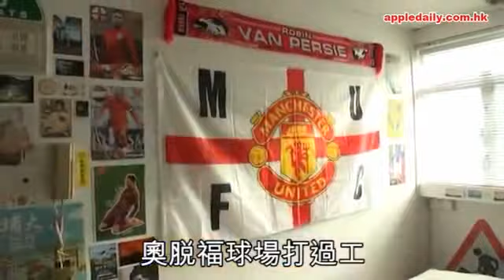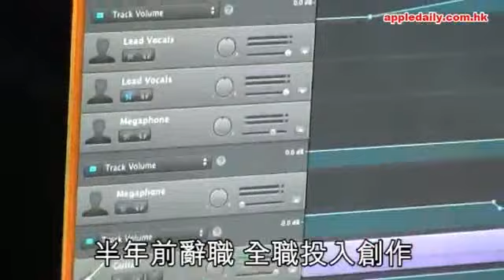【邊個話年青人不愛香港】英倫港仔唱盡香港